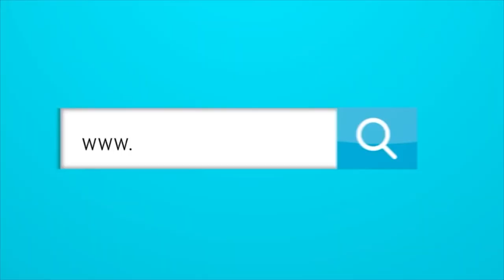¿Por qué Junior no tiene un plan coherente de visitante?